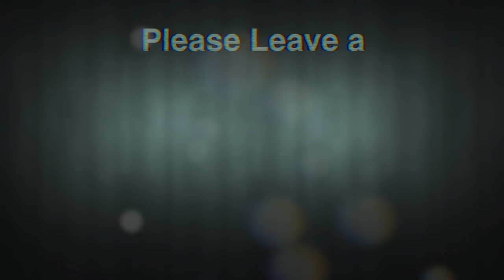Top 10 Strongest Animals in the World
In this video, I am going to share with you 10 of the strongest animals in the world. I Hope you find some of these facts interesting and enjoy watching the video. Not only suggestions, but also feel free to say however you feel down in the comment as look forward to every single comment. I'll catch you guys back here again next week!!